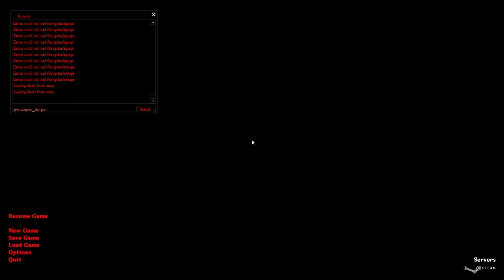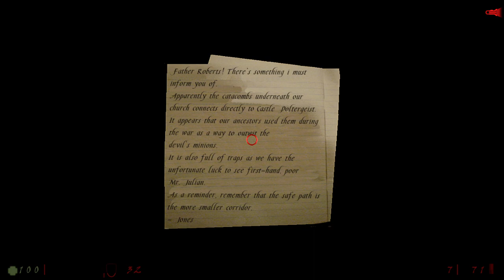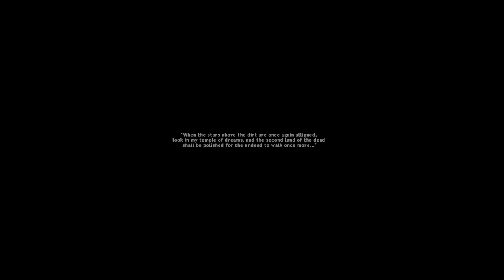Half Life - Survive In Catacombs 1 (Remod) - MOD Full Walkthrough